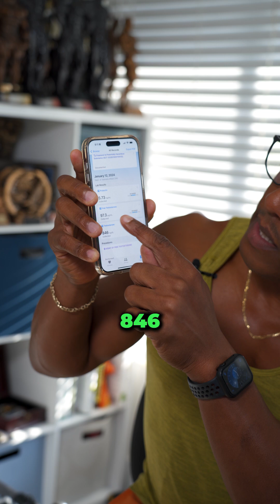Soy Facts and Myths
Soy: Myth vs. Reality 🌱💪

Caught up in the soy debate? Let's cut through the noise. Some claim soy is a no-go for men, suggesting it feminizes due to estrogen-like effects seen in animal studies. But here's the scoop, straight from the latest research and my own life:

Rat Tales: Studies comparing soy extracts to estrogens in rats have stirred up concern. But remember, we're not rats. Human biology responds differently. 🐭❌🧬

Meta-Analysis Mastery: A 2021 meta-analysis involving over 1,700 men reveals the truth—soy and phytoestrogens have zero impact on testosterone levels in humans. That's right, zero. 📚✔️

Personal Proof: After 11+ years vegan, with soy as a staple, my testosterone levels? A robust 846. Living, breathing evidence that soy doesn't compromise masculinity. 💪🌱

The bottom line: Nutrition science supports soy as a safe, beneficial part of a vegan diet. Don't let animal studies dictate your plate.

Ready to embrace all the plant-powered goodness without fear? Comment "SOY" below, and let's journey through nutrition facts together, not fiction.